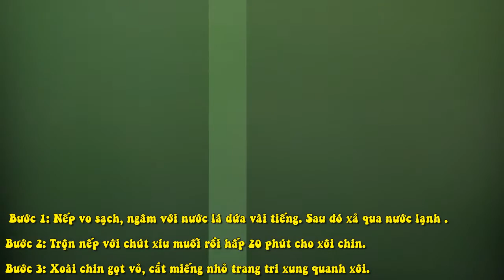Cách Nấu Xôi Xoài Thật Ngon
Nguyên liệu:

- 1 chén gạo nếp khoảng 200gr
- 150ml nước cốt dừa
- 3 lá dứa xay với 500ml nước. Vắt lấy nước bỏ bã.
- 1 chút muối
- 70gr đường
- 1 trái xoài
- Mè trắng rang vàng
- Dừa non bào - Nấu riêng nước cốt dừa: 150ml nước cốt dừa, 1 chút xíu muối, 20gr đường, 1 muỗng cà phê nhỏ bột bắp (hoặc bột năng).

Thực hiện:

Bước 1: Nếp vo sạch, ngâm với nước lá dứa vài tiếng. Sau đó xả qua nước lạnh .

Bước 2: Trộn nếp với chút xíu muối rồi hấp 20 phút cho xôi chín.

Bước 3: Xoài chín gọt vỏ, cắt miếng nhỏ trang trí xung quanh xôi.

Bước 4: Nước cốt dừa, đường, chút xíu muối, lá dứa (nếu có) cho vào nồi nấu sôi với lửa nhỏ.

Bước 5: Khi nước cốt dừa sôi, cho xôi vào nhẹ nhàng khuấy đều và nấu tiếp cho nước cạn, hạt sôi trong veo là tắt bếp.

Bước 6: Xôi cho vào chén, rồi úp ra dĩa.

Xoài thái miếng xếp xung quanh, rắc thêm mè và dừa non là bạn đã hoàn thành dĩa xôi xoài bắt mắt và ngon miệng cho cả nhà rồi đấy.